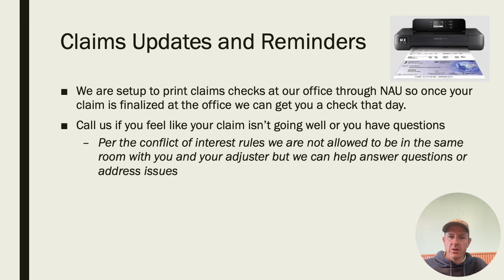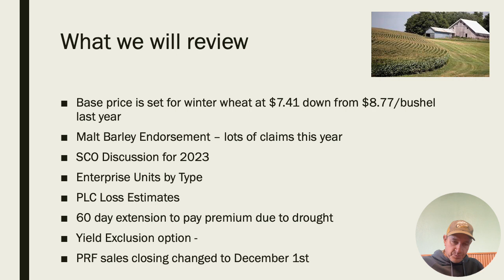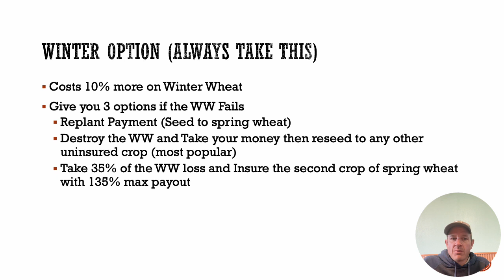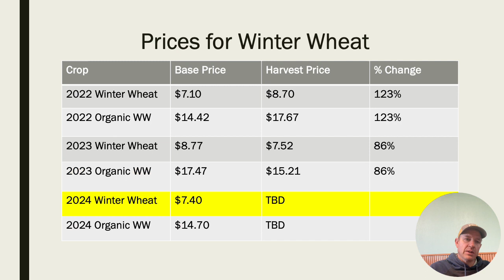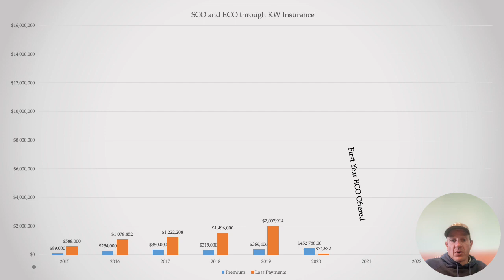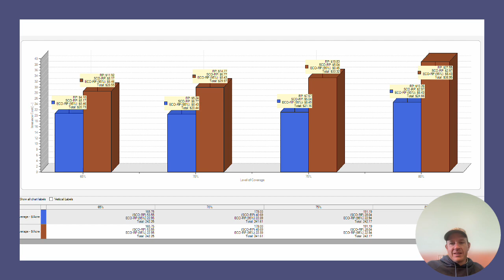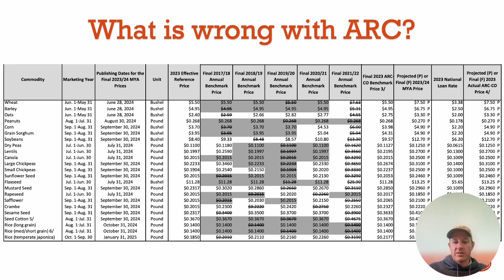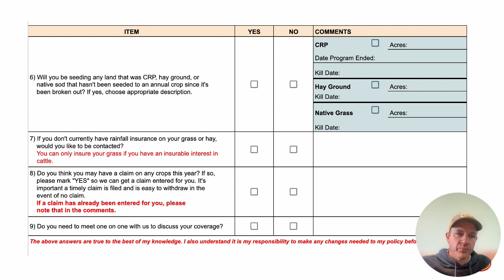2024 Fall presentation Video Version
In this video we cover everything from SCO and ECO to important rules for the fall deadline.